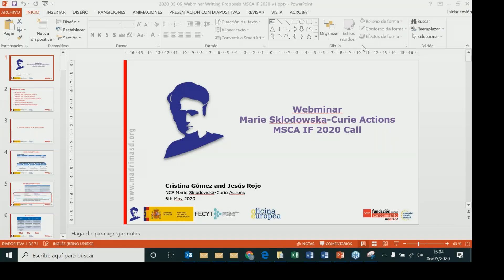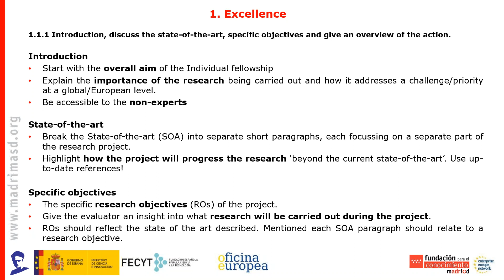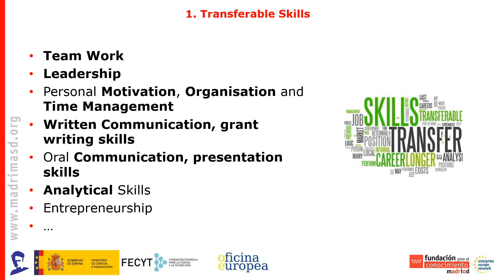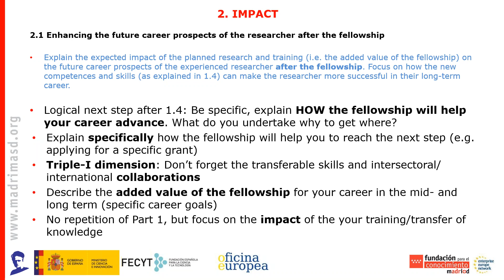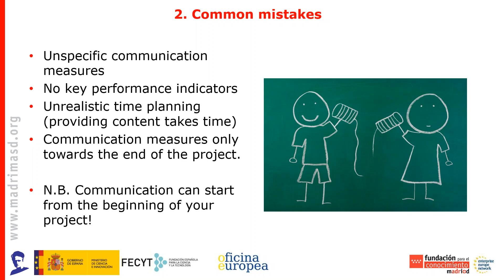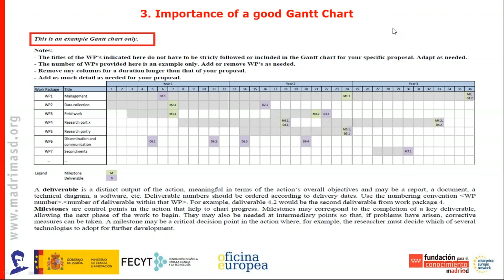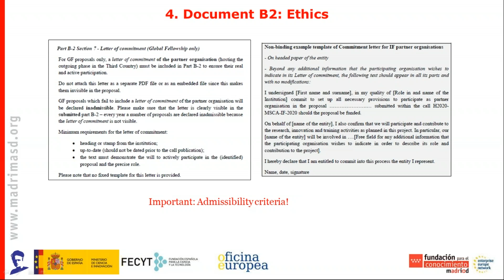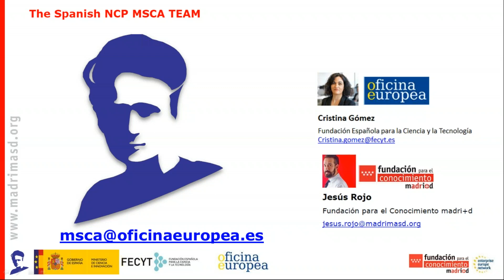Webinario Acciones Individuales MSCA IF 2020 ¿Cómo escribir una propuesta competitiva?